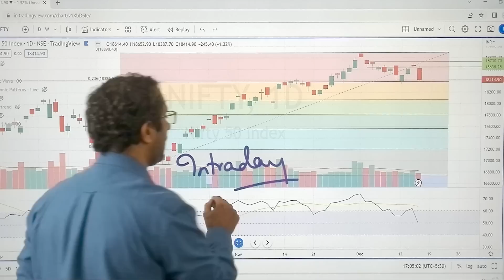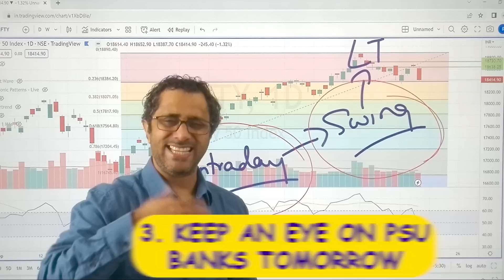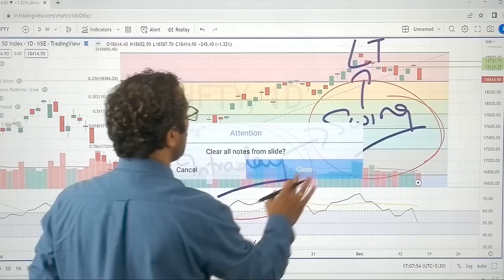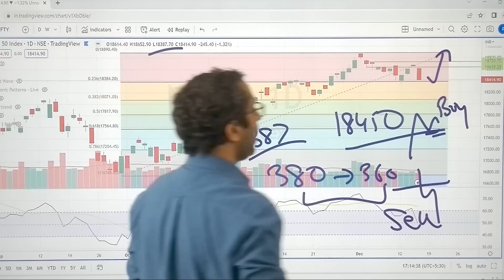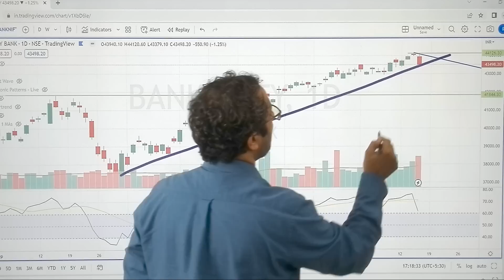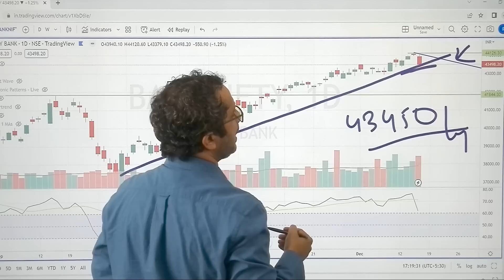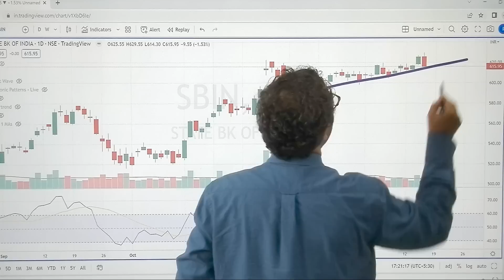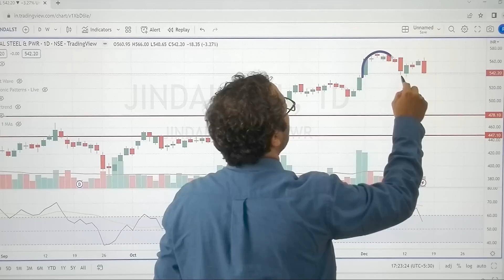Correction In Indian Market || More Fall Expected || Intraday Stocks for 16 - Dec